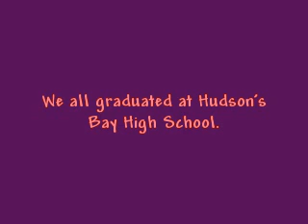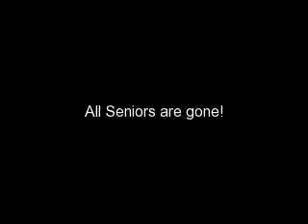Hudsons Bay Graduation 6/14/12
Graduating Celebration Hudson's Bay High School June 14th 2012